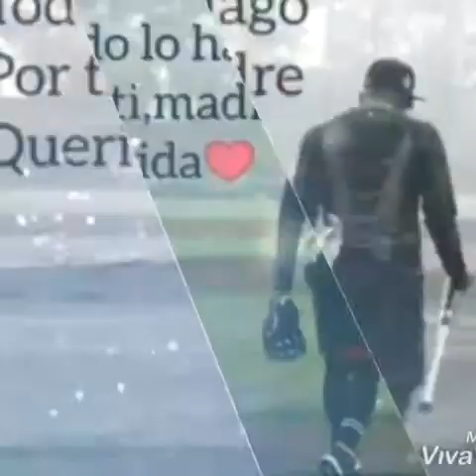Academias de béisbol luis encarnación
Manoguayabo caballona